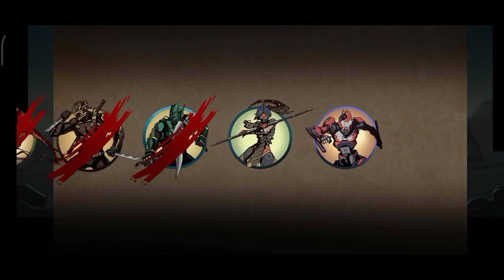Shadow Fight 2 The Most Powerful Fire Of Darkness Composite Sword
[Game Music]